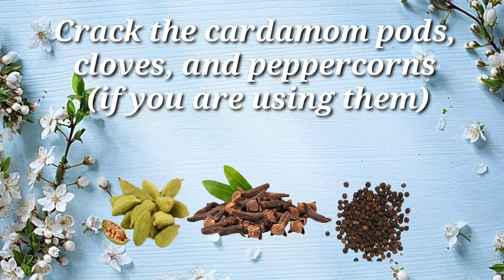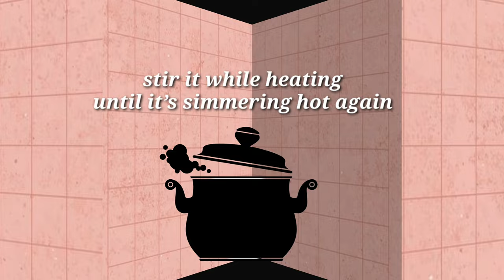Authentic Masala Chai Recipe /Spiced Indian Milk Tea/मसाला चाए। सपेशल ।☕😎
Authentic masla tea / chai by foodies villa
Indian masala chai is a delicious and sweet beverage made with milk, black tea, and several spices. Here is an authentic chai recipe that you should definitely try.